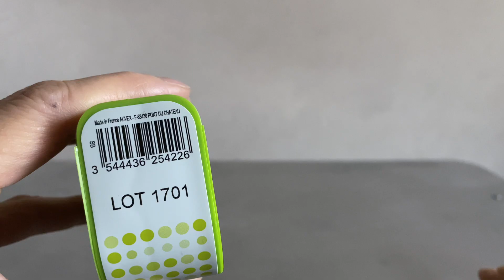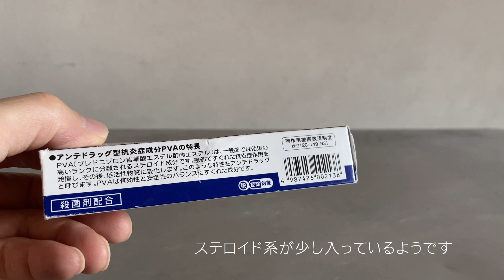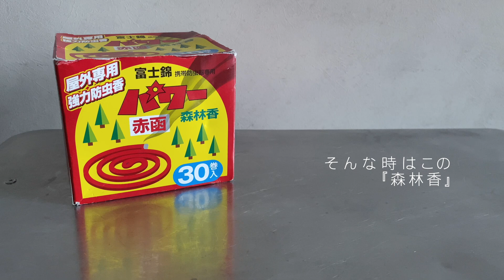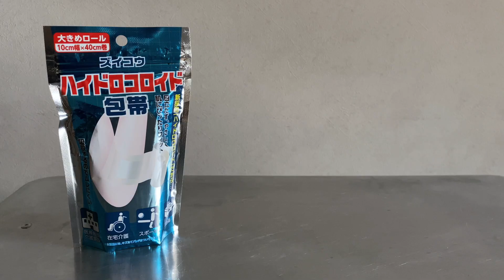「キャンプ」夏のアウトドア「虫除け対策」夏の陣❗️アブ ハチ ヤブ蚊 刺された時の処置 刺されないための虫除けをご紹介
キャンプシーズと共に毒虫と接する機会も増えてきます
なるべく肌を出さない服装が好ましいのですが
季節は夏やはり暑いし　川などに入ることも考えると
半袖短パンスタイルも増えますよね
そこで
刺され無いための装備　刺された後の治療薬をご紹介していきます。
アスピブナン　ポイズンリムーバーのリンクです

ソーヤーポイズンリムーバー

オススメキャンプ動画です